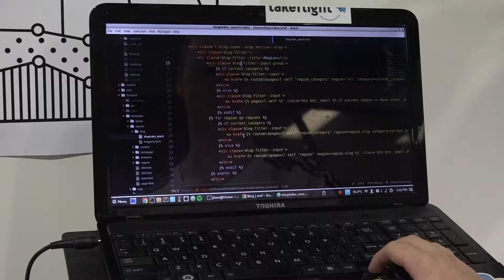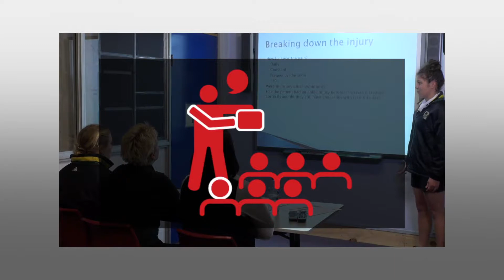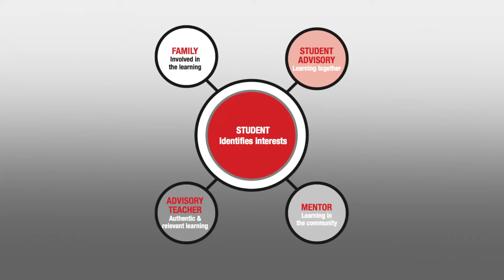Big Picture Video